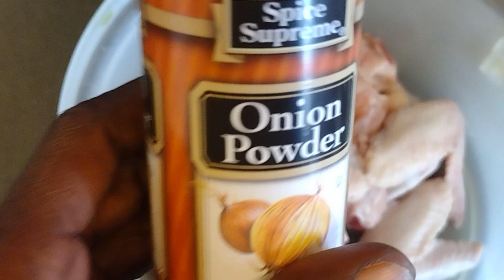Cooking vlog ep#15 wing dings